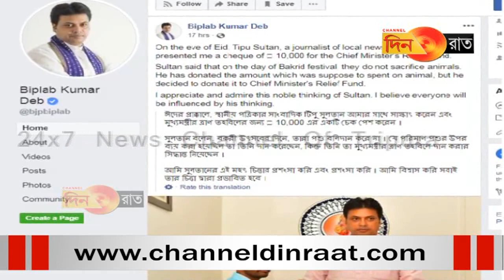টিপুর অনন্য নজির